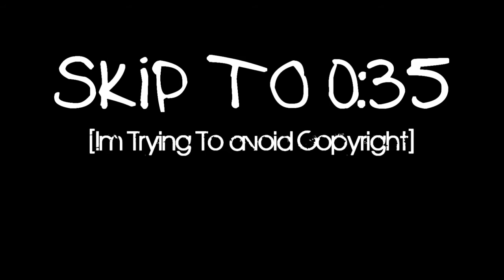Bubbly [[Miss Hudgens and Mr Efron]]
Freakin' Hate YT right now!
They deleted my video so I've decided to skip 35 seconds to make it work.
Hope they don't delete it now! :P

I dedicate this video to 2 amazing people :: Jess and Liz.

Jess [[MinniesShoes]] - Your an awsome friend and video maker!
Liz [[eliberg33]] - Thank you for helping me understand how skipping 35 seconds helps prevent copyright.

Sub them please!

If You Read The description Of This Video Please Include In Your Comment "Bubbles".
Thank You MileySnuggle For this Idea.

Songs ::

0:00 - 0:35 - Breaking Free Instrumental.
0:35 - end - Bubbly - Colbie Calliat

Program :: Sony Vegas Platinum 9 [[or as my little sister calls it Sony Erickson Plate 9. Shes only 3 though :P]]

Peace. Love. Zanessa

P.S Sorry For The Incredibly long Description.